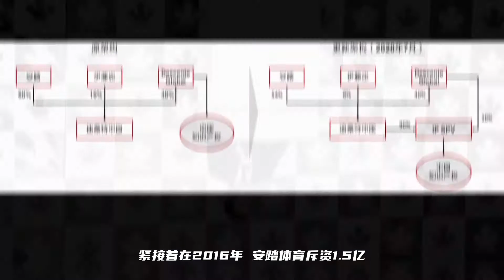2分钟让你搞懂安踏旗下到底收购了哪些品牌？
2分钟让你搞懂超越Nike中国、adidas中国的国牌安踏收购了哪些品牌！
ANTA FILA SPRANDI DESCENTE KOLON AMER KINGKOW SALOMON ARCTERYX 始祖鸟 斐乐